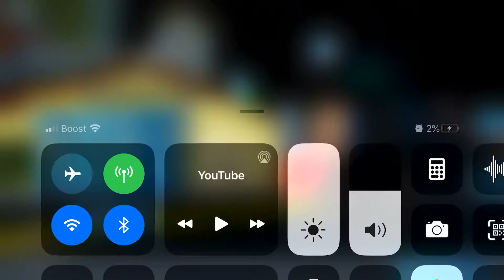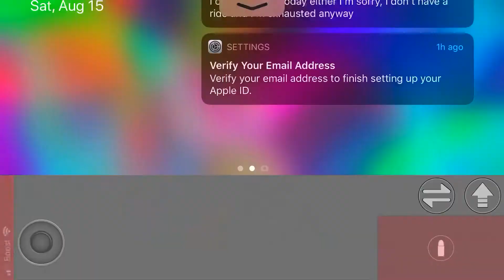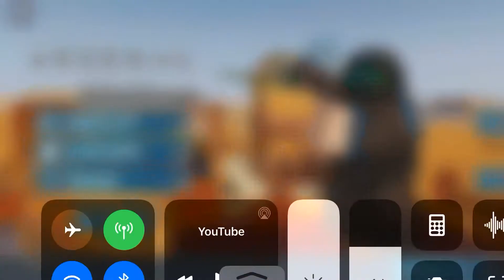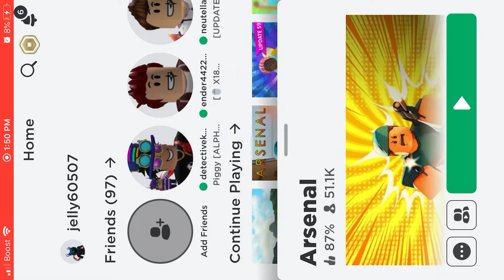Arsenal but I try to end the video by winning (yea I think I’m running out of ideas) ( Rage Quit 🤣)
Please tell me more idea from reading the title you can tell I have nothing left